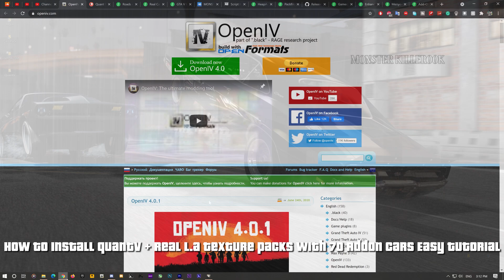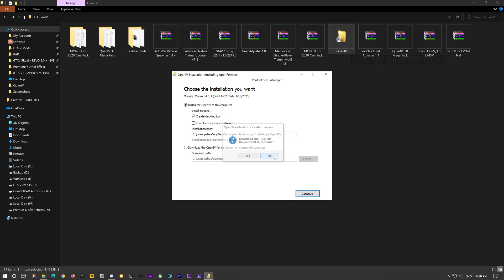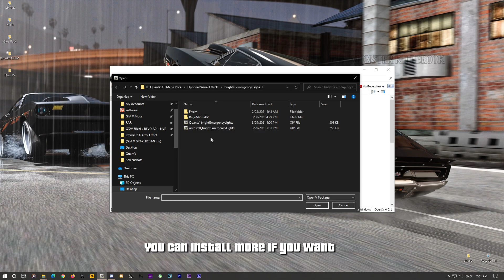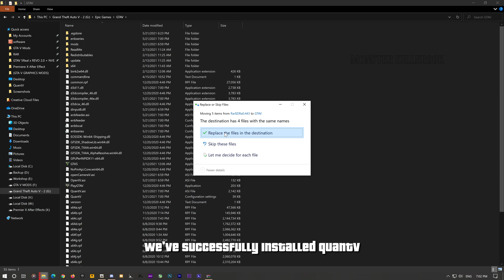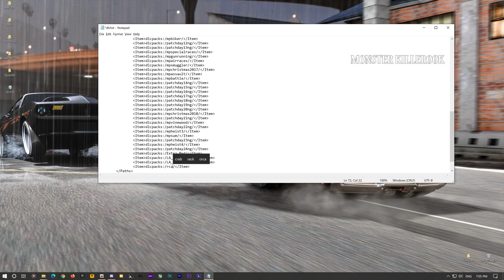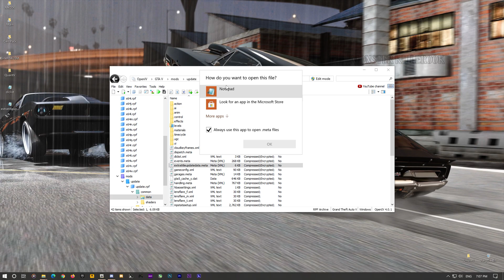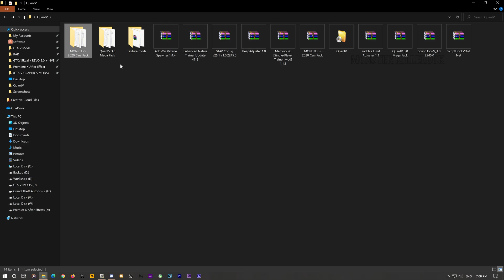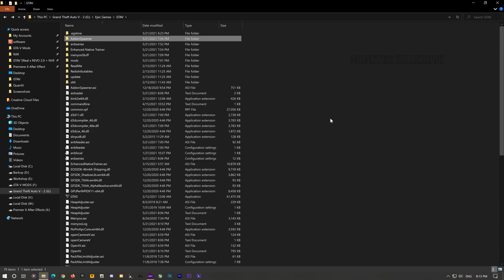How to install (QuantV) + ENB With Ultra Texture Packs + 70 Add-On Cars Pack Complete Easy Tutorial!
Other Download links can be found in my discord server's download-links channel

𝐓𝐡𝐮𝐦𝐛𝐧𝐚𝐢𝐥 - 0:01

𝐒𝐢𝐥𝐯𝐞𝐫 𝐓𝐢𝐞𝐫: (Jasmine Unique)
𝐁𝐫𝐨𝐧𝐳𝐞 𝐓𝐢𝐞𝐫: (Jacky Connolly)
𝐑𝐞𝐒𝐡𝐚𝐝𝐞 𝐒𝐮𝐩𝐩𝐨𝐫𝐭𝐬: (Kreu), (Dennis), (Chailol), (Kai Schafer), (Mike x2)
(ncvliyxn), (sareth bunnarith), (Roland Denson Jr)
(j H), (Matt Gram), (chechu), (Oddish), (Kaam 35 Gaming), (cauzinjp), (Rafael Tyszkiewicz) , (Lee Brown) , (黃柏鈞) , (WarraV2) , (
Finna Deadass Bruh) , (Simp Tutorial) , (RTX Gaming).
𝐃𝐢𝐬𝐜𝐨𝐫𝐝 𝐒𝐞𝐫𝐯𝐞𝐫 𝐛𝐨𝐨𝐬𝐭𝐞𝐫𝐬 -✘Hentai Godヅ a.k.a Azzy✘# 0001, ¤𝓔𝓭𝓭𝓲𝓼𝓪𝓾𝓻𝓲𝓸∞¤❤# 6490, MrAn0n# 8144, Animeniac# 0001, !SIПDΣΞD®# 0001
(Nick Ogden) 𝐘𝐨𝐮𝐓𝐮𝐛𝐞 𝐌𝐞𝐦𝐛𝐞𝐫 for 17 month's!

𝑾𝒂𝒏𝒕 𝑺𝒐𝒎𝒆 4𝑲 𝑾𝒂𝒍𝒍𝒑𝒂𝒑𝒆𝒓𝒔 𝑭𝒐𝒓 𝒀𝒐𝒖𝒓 𝑫𝒆𝒔𝒌𝒕𝒐𝒑? 𝑪𝒉𝒆𝒄𝒌 𝒐𝒖𝒕 𝒎𝒚 𝑭𝒍𝒊𝒄𝒌𝒓 𝒕𝒉𝒆𝒏!

𝐌𝐲 𝐁𝐮𝐢𝐥𝐝

*GPU= GeForce RTX 2080 Super Founder Edition
*CPU= Intel Core i7 8th Gen 8700k @ 3.70GHZ
*Air Cooler= Deepcool GAMMAX 240m Liquid Cooler RGB
*RAM=  G.SKILL Trident Z 32GB DDR4 3200Mhz RGB
*CASE= Cooler Master Master Box Lite 5 RGB
*HDD= 4TB Seagate HDD + 4TB Western Digital  + 256GB Samsung 860 EVO SSD

𝙏𝙃𝘼𝙉𝙆𝙎 𝙁𝙊𝙍 𝙔𝙊𝙐𝙍 𝘼𝙒𝙀𝙎𝙊𝙈𝙀 𝙎𝙐𝙋𝙋𝙊𝙍𝙏 𝙂𝙐𝙔𝙎 :)